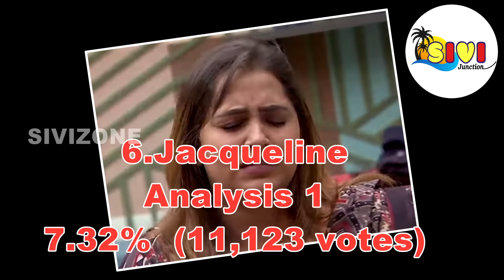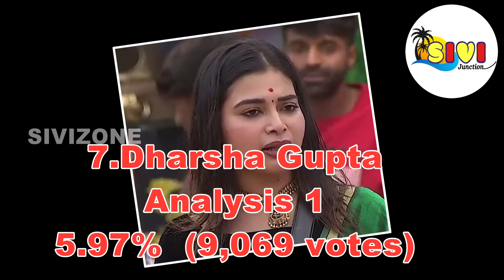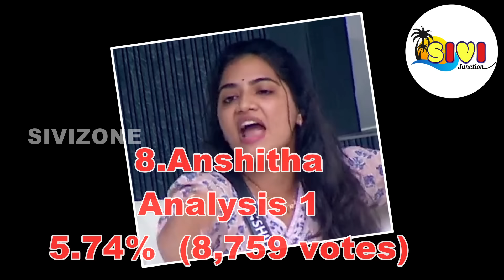Bigg Boss Season 8 Vote (Online Voting) Season |big boss tamil eviction list contestants vote result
Maya, Poornima, Dinesh, Archana, Vichithra, Jovika, Akshaya, Cool Suresh, Nixen, Akshaya, Bravo, Vickram, Saravana Vickram, Vishnu, Kamal

My Another Biggboss Review Channel: Kindly support 🙏🙏
Sivi Zone 2.0

21 மூலிகை MAGIC FACEPACK POWDER ( suitable for women & men)

33 பொருட்கள் (A Grade) கொண்ட சத்துமாவு, குழந்தை முதல் பெரியவர் வரை குடிக்கலாம்